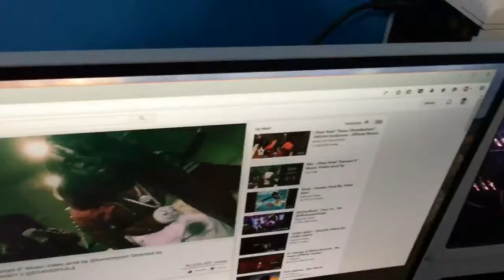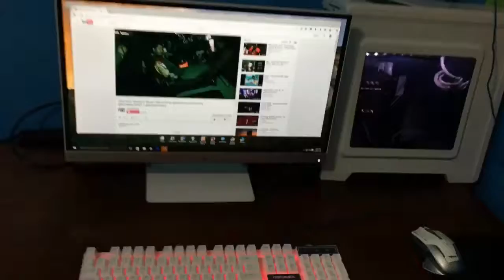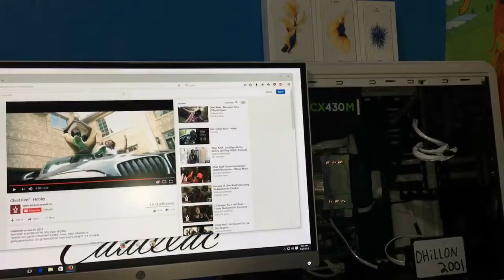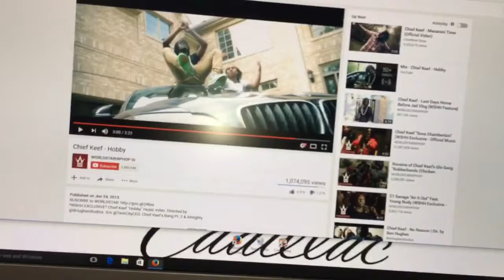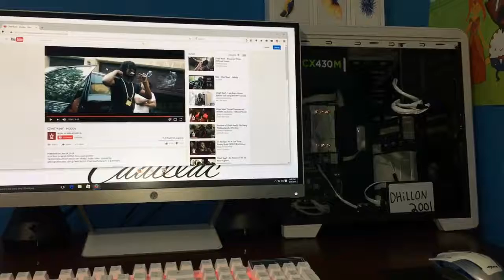Moving my Setup